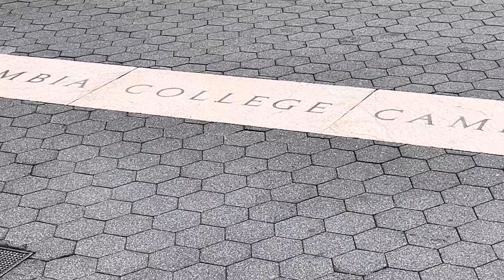Columba university campus, September 20, 2022